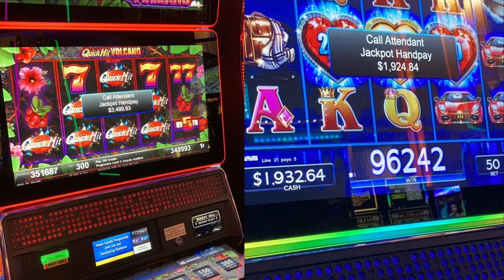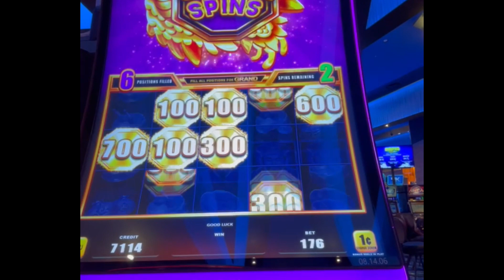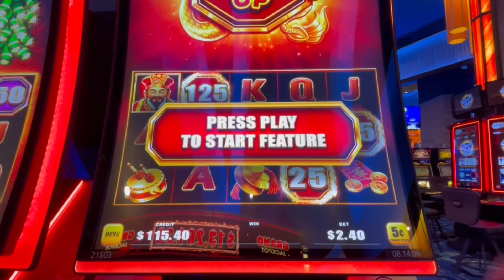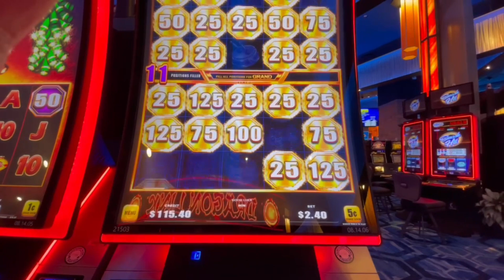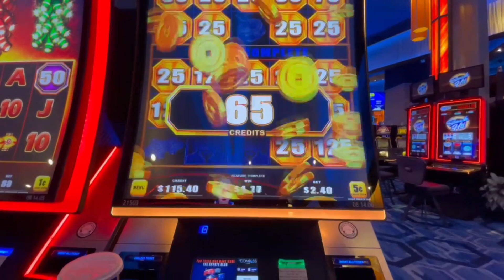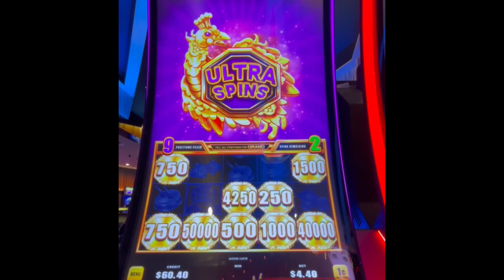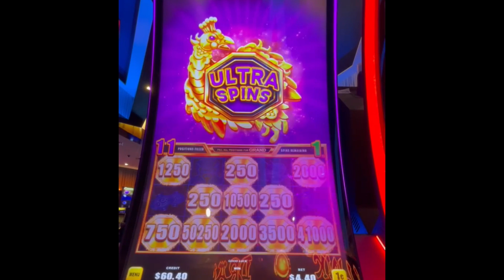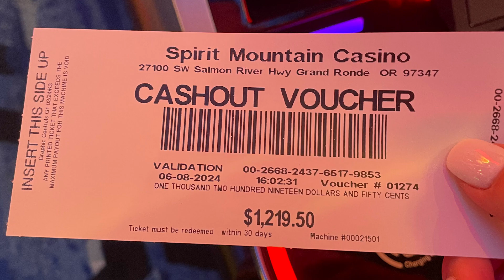Most EPIC ULTRA FEATURE on the firework slot! Bao Zhu Zhao Fu Red Festival!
In today’s video “G” is playing something she usually doesn’t play. She decided to try $100 on Bao Zhu Zhao Fu Red Festival a try and it was a great choice! The winning was unbelievable. En el video de hoy “G” jugo una traga moneda que normalmente no jugaría. Decidió intentar $100 dólares en la maquina Bao Zhu Zhao Fu Red Festival y fue una muy buena decision. Lo que gano fue increíble!

We (A&G) are a couple who have enjoyed playing slot machines 🎰 for a couple years now and have been considered pretty lucky 🍀 by friends and family! We have had some HUGE wins on minimal bets and it doesn't get better than that! 💵 Nosotros (A&G) somos una pareja que ha disfrutado jugar de traga monedas 🎰 por varios años y somos considerados suertudos 🍀 por nuestros amistadas y familia! Hemos tenido ganancias ENORMES con apuestas mínimas y no hay nada mejor que eso! 💵

We want to show you all that smaller bets can lead to BIG wins. Bets range from .50 cents (yes 50 PENNIES) to $10 bucks if we are doing very well! We play with our own money and will be showing REAL wins and losses that we have.  We play a little of everything including IGT, AGS, Ainsworth, Konami,  Aristocrat, Bally, and everything else! We also believe its super important to always play within your means and most importantly have FUN!!!

© all videos are intellectual property of A&G Slots. You do not have permission to publish or re use our property without our written permission.